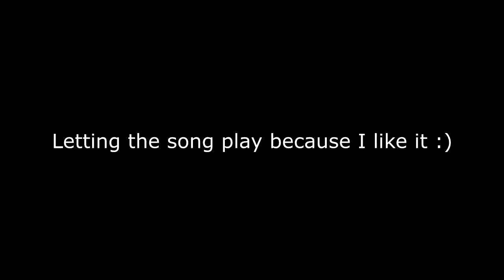Come Around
Had fun making this although the render took forever.

This is for people's enjoyment only.                            Song: Abstract- I'll Come Around